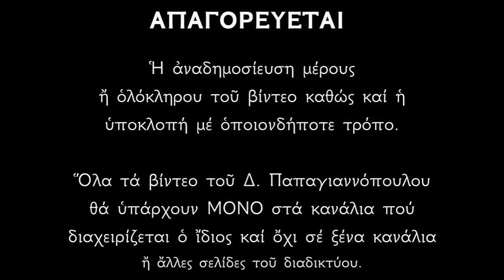12 ΙΑΝΟΥΑΡΙΟΥ - Απολυτίκιο Αγίας Τατιανής | Δημήτριος Παπαγιαννόπουλος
Ἰσχύι τῆς πίστεως, κραταιωθεῖσα σεμνή, νομίμως ἐνήθλησας, ὑπὲρ Χριστοῦ τοῦ Θεοῦ, Τατιανὴ ἔνδοξε πάσας γὰρ τᾶς ἰδέας, τῶν δεινῶν ἐνεγκοῦσα, ἤσχυνας τὸν Βελίαρ, τὴ ἀτρέπτω σου στάσει ἐξ οὐ τῆς κακοτροπίας πάντας ἀπάλλαξαν.

Η Αγία Μάρτυς Τατιανή καταγόταν από τη Ρώμη και έζησε κατά την εποχή του αυτοκράτορα Αλεξάνδρου του Σεβήρου (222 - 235 μ.Χ.).
Ο πατέρας της είχε διατελέσει ύπατος.

Είχε το εκκλησιαστικό αξίωμα της διακόνισσας. Η επισημότητα της καταγωγής της και ο ένθεος ζήλος με τον οποίο εκτελούσε τα διακονικά της καθήκοντα, έδωσαν στην Τατιανή περιφανή θέση μεταξύ των Χριστιανών. Και οι Εθνικοί όμως είχαν ακούσει περί αυτής και δεν μπορούσαν να δεχθούν το γεγονός ότι μια τέτοια γυναίκα καταφρονούσε τις κοσμικές βλέψεις και περιφρονούσε τα είδωλα, για να υπηρετεί με τόση αυταπάρνηση τους Χριστιανούς και να κηρύττει το Ευαγγέλιο του Κυρίου.

Όταν, επί Σεβήρου, διατάχθηκε δίωξη των Χριστιανών, η Τατιανή συνελήφθη και επειδή διεκήρυττε την πίστη της στον Χριστό, την οδήγησαν μπροστά στο βασιλέα και μαζί με αυτόν εισήλθε σε ένα ειδωλολατρικό ναό. Εκεί όμως η Αγία, με μια θερμή προσευχή στο Χριστό, συντάραξε τα ξόανα (τα ξύλινα αγάλματα) των θεοτήτων της ειδωλολατρίας και τα γκρέμισε στο δάπεδο. Για τον λόγο αυτό την υπέβαλαν σε βασανιστήρια. Την κτύπησαν και με σιδερένια νύχια της ξέσκισαν τα βλέφαρα. Έπειτα την κρέμασαν και της ξύρισαν το κεφάλι. Ακολούθως την έριξαν πάνω σε φωτιά, αλλά δεν έπαθε τίποτα. Κατόπιν την έριξαν σε πεινασμένα άγρια θηρία, αλλά αυτά δεν τόλμησαν να την βλάψουν. Ύστερα από όλα αυτά, οι ειδωλολάτρες, έκοψαν την Τίμια κεφαλή και κατ’ αυτόν τον τρόπο η Αγία εισήλθε με το στέφανο της δόξας στη χαρά του Κυρίου της.

Η Αγία Ευθασία μαρτύρησε διά ξίφους, προσφέρουσα στον Κύριο την τιμία αυτής κεφαλή.

*** ΠΡΟΣΟΧΗ !!!